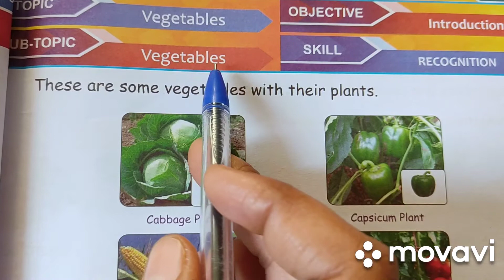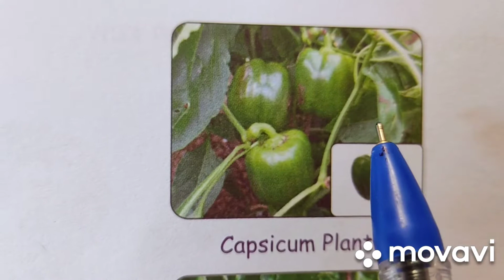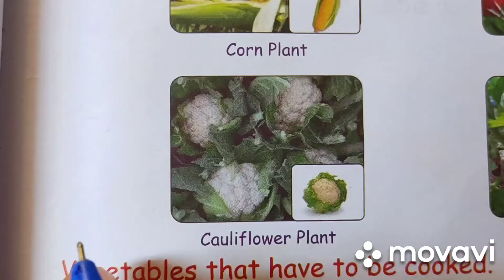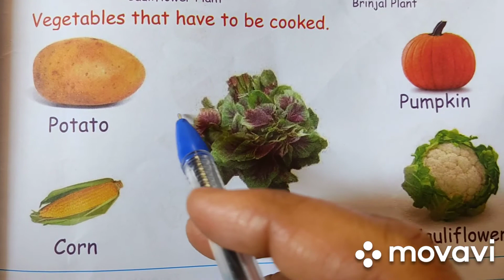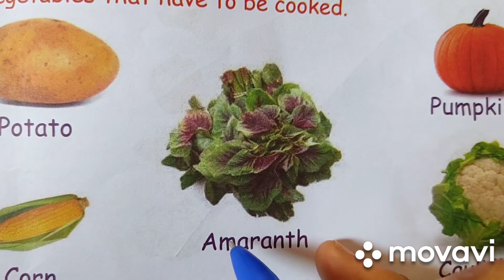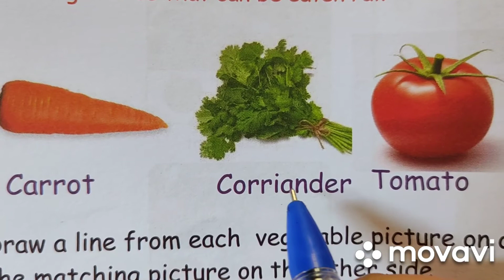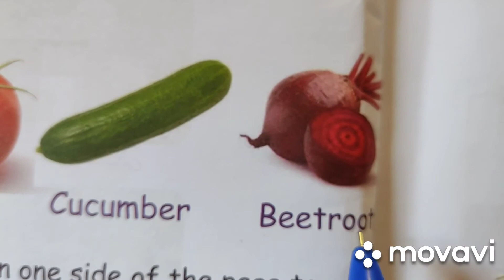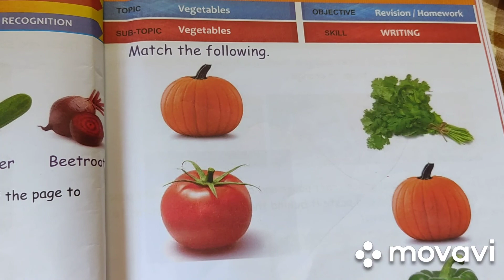Vegetables information for kids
Iam a Big Engine
Little Miss Muffet
Five Sence Organs
Good Manners
Emotions for KidsSelfish Riku story
Little Miss Muffet
marathi rhyme ek hoti idli ek hoti idli Rhyme
I am a Big Engine
sources of water and Uses of water
Marathi Song# जंगल च्या प्राण्यांनी जेवन केलं. # jangl chya pranyani jevan kel.
Rat using different type of leaves
A bear and a bunny#rhyme#
preschoolers
Bear and a Bunny rhyme for kids
Body parts of back side
Fast Slow Concept Fast and slow concept for kids
The father and his sons
an and at family words story
Table Manners for kids
Good manners for kids
Five magic words
Topic touch for kids